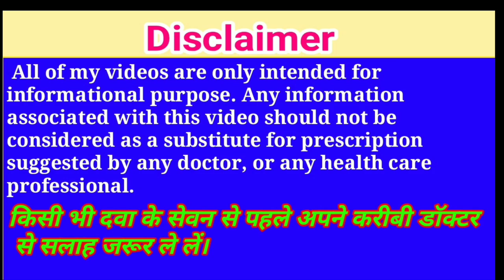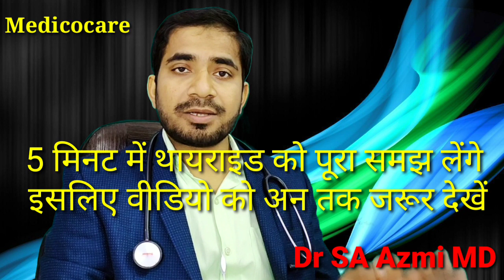What is thyroid // Hypothyroidism // Thyroid symptoms in Hindi By DR SA AZMI (MD).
What is thyroid//hypothyroidism/thyroid symptoms/hypothyroidism symptoms/thyroid problems/(In hindi) by medicocare.

thyroxine